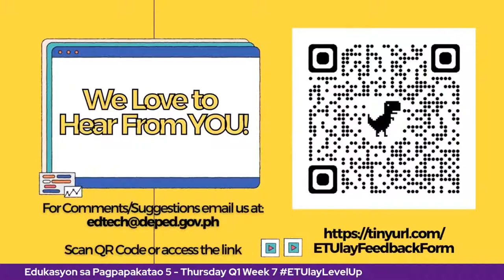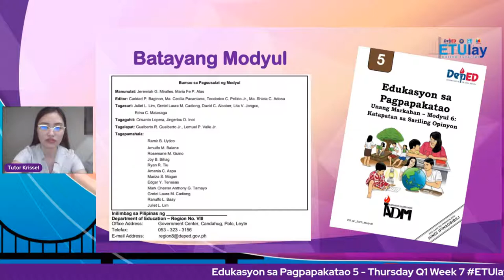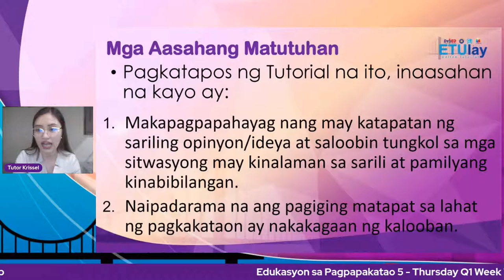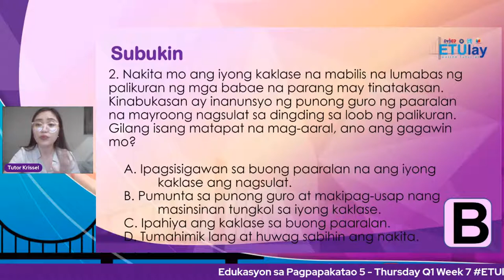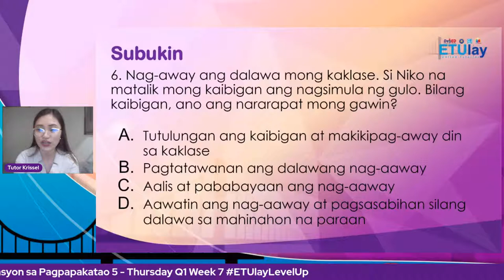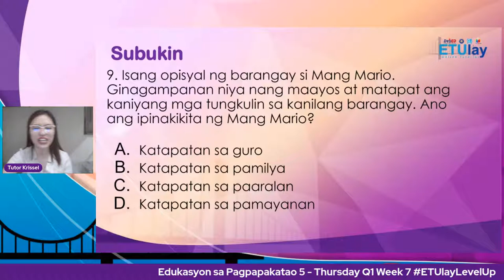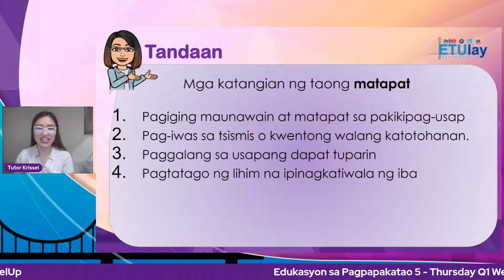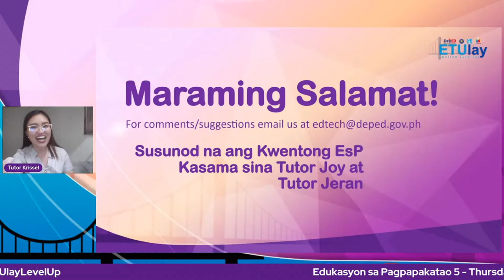Edukasyon sa Pagpapakatao 5 - Thursday Q1 Week 7